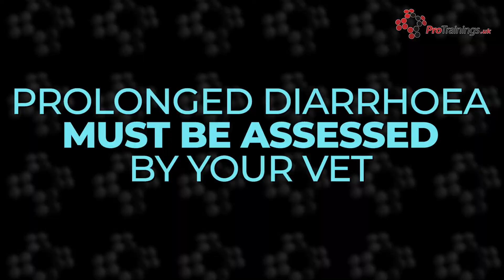Diarrhoea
For more information about pet first aid training courses (classroom, online or virtual) or details of our range of pet first aid equipment, email or phone us on 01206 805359.